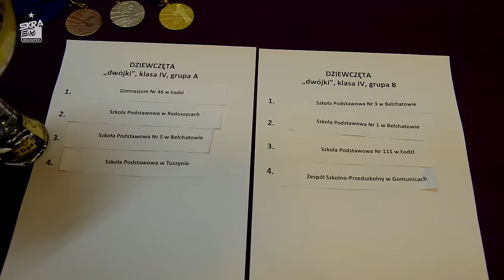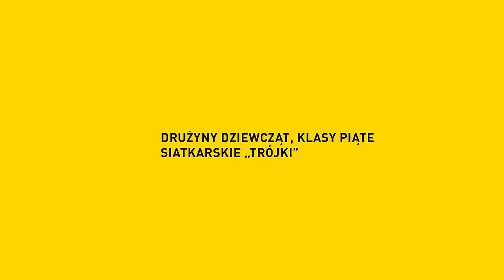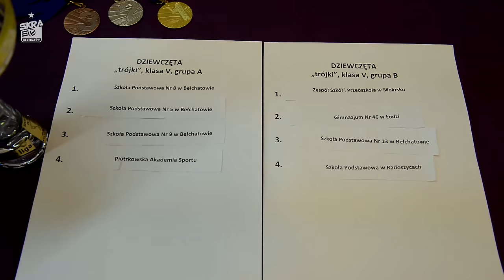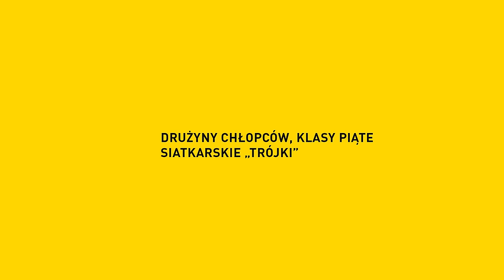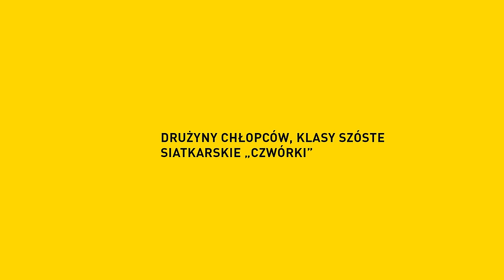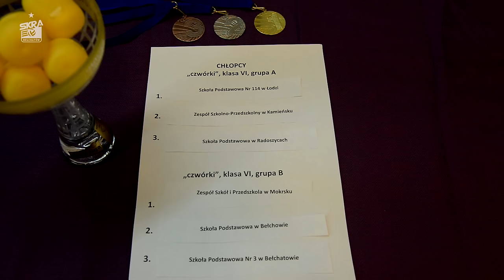Bartek i Kacper rozlosowali grupy Turnieju Finałowego Mini Siatkówki Akademii PGE Skry Bełchatów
28 lutego odbyło się oficjalne losowanie grup Turnieju Finałowego Mini Siatkówki Akademii PGE Skry Bełchatów. Przeprowadzili je siatkarze PGE Skry - Bartosz Bednorz oraz Kacper Piechocki.

Wyniki losowania:

Dziewczęta, „dwójki” - klasa IV

Grupa A

    Gimnazjum Nr 46 w Łodzi*
    Szkoła Podstawowa w Radoszycach
    Szkoła Podstawowa Nr 5 w Bełchatowie
    Szkoła Podstawowa w Tuszynie

Grupa B

    Szkoła Podstawowa Nr 3 w Bełchatowie
    Szkoła Podstawowa Nr 1 w Bełchatowie
    Szkoła Podstawowa Nr 111 w Łodzi
    Zespół Szkolno-Przedszkolny w Gomunicach

Dziewczęta, „trójki” - klasa V

Grupa A

    Szkoła Podstawowa Nr 8 w Bełchatowie
    Szkoła Podstawowa Nr 9 w Bełchatowie
    Piotrkowska Akademia Sportu

Grupa B

    Zespół Szkół i Przedszkola w Mokrsku
    Szkoła Podstawowa Nr 13 w Bełchatowie

Dziewczęta, „czwórki” - klasa VI

Grupa A

    Szkoła Podstawowa Nr 114 w Łodzi
    Szkoła Podstawowa Nr 4 w Bełchatowie

Grupa B

    Szkoła Podstawowa w Domaniewicach
    Zespół Szkolno-Przedszkolny w Kamieńsku

*Dziewczęta z Gimnazjum Nr 46 w Łodzi nie są starsze od swoich rywalek, były to dziewczynki, które grają w odpowiednich dla siebie kategoriach wiekowych, ale trenują razem z grupą gimnazjalną.

Chłopcy, „dwójki” - klasa IV

Chłopcy, „trójki” - klasa V

Grupa A

Grupa B

    Szkoła Podstawowa w Mysłakowie

Chłopcy, „czwórki” - klasa VI

Grupa A

Grupa B

Przypominamy, że cały czas trwają zapisy do Turnieju Akademii Siatkówki PGE Skry dla gimnazjów. Na zgłoszenia czekamy do 3 marca.